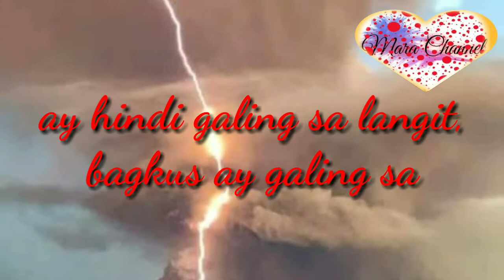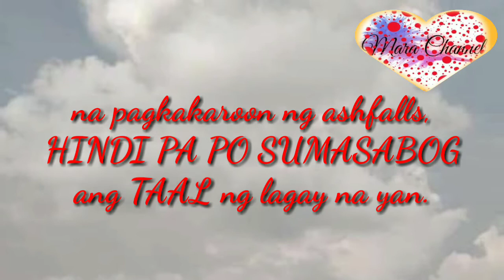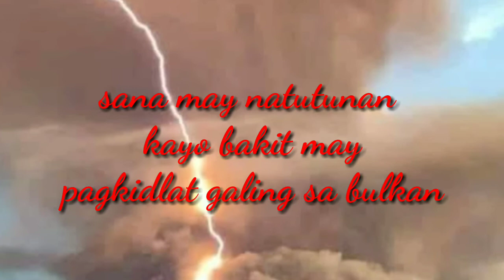Taal volcano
Bulkang taal